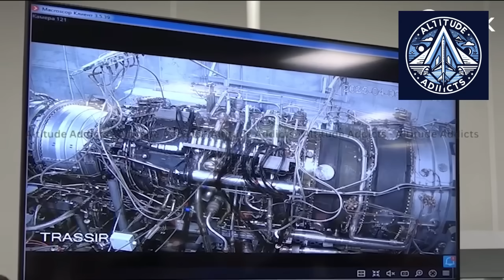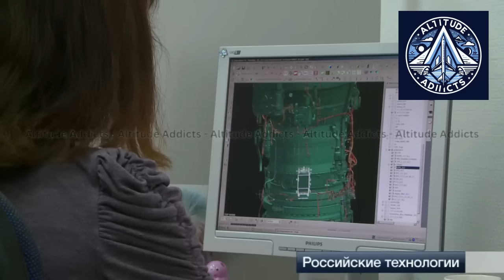Cooling Blades & Stealth Exhausts: Russia’s Next-Gen AL-41 Engine and Derivatives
Russia’s United Engine Corporation is pushing the boundaries of turbine technology with the AL-41 engine and its derivative, the AL-41ST-25. Key innovations showcased at Novoye Vremya – 2025 include advanced cooling blades, smarter rotor bearings, stealth exhaust systems to reduce infrared visibility, and digital twin-based VR training modules. These breakthroughs bridge aerospace expertise with energy and industrial applications, signaling a next-generation approach to engine efficiency, survivability, and maintenance. From fighter jets like the Su-57 to Gazprom gas turbines, the AL-41 family is shaping Russia’s self-reliant engineering future.